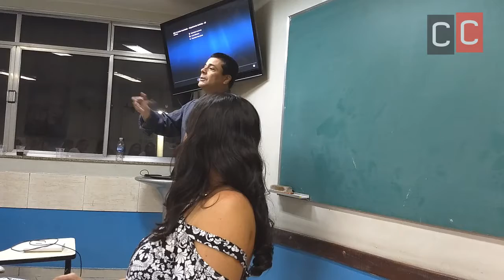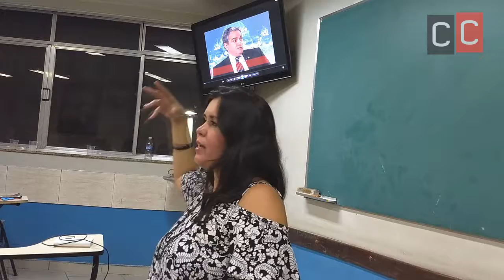Sobre Alienação Parental na Faculdade Anhanguera Fernanda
A Cientista Social Fernanda Torres e propagadora do projeto de lei Projeto de Lei 222 de 25 de março de 2015, criado e idealizado pelo Deputado Estadual André Ceciliano, que, além de idealizador, também foi testemunha familiar da prática da alienação, participou de mais uma discussão sobre o tema na Faculdade Ananguera em Nova Iguaçu. Fernanda explicou que o projeto institui campanha permanente de combate à alienação parental a ser desenvolvida no estado do Rio de Janeiro, através de materiais educativos que auxiliem na identificação da prática e prevenção da síndrome da alienação parental.

Na presença de alunos de pedagogia e serviço social, a cientista social explicou a diferença entre alienação parental e síndrome e as conseqüências do mau uso do termo. Explicou também que a alienação entre ex-conjuge, quando recém divorciados, é confundida com a alienação parental que o psiquiatra Richard Gardner cunhou e estudou. A hostilidade em um divórcio litigioso recente é comum e muitas vezes judicializado precocemente. Fernanda explica que a judicializaçao em casos de não compreensão entre ex-conjuges, atrela a vida da criança a contendas familiares. Cria assim um histórico de vida negativo e um desenvolvimento emocional comprometido.